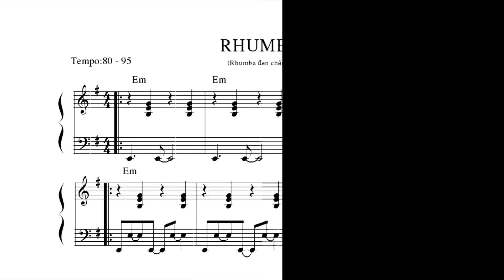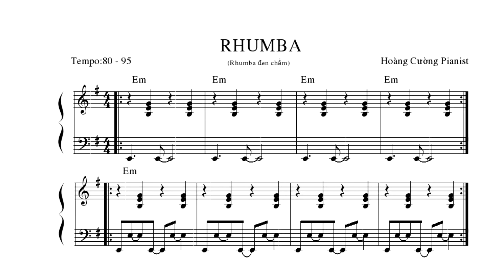#11 |Pop piano|Điệu Rhumba đen chấm|Hoàng Cường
BÍ KIẾP LUYỆN PIANO ĐỆM CA, COVER VÀ SOLO
Bạn không có thời gian lên lớp học?
Bạn ngại vì lớn tuổi phải lên lớp theo đuổi đam mê âm nhạc?
Piano phương pháp tự học đệm ca và solo tại nhà dễ hiểu, chủ động thời gian, áp dụng ngay vào các bài hát quen thuộc.
Mua sách để tự nghiên cứu, mua sách để tặng bạn bè.
Piano Phương Pháp Nhạc Nhẹ, bộ sách 3 cuốn + audio (2 cuốn Piano phương pháp nhạc nhẹ đã in + 1 sách sách thực hành pdf)
Đặt hàng 1 cuốn: 300,000 vnđ
Đặt hàng trọn bộ 3 cuốn: 500,000 vnđ
Sách có bán tại:
Trung tâm nhạc nhẹ HC
40/8A Trần Quang Diệu, P14, Q3
385/12 Nguyễn Đình Chiểu, P5, Q3
Hình thức mua:
Khách hàng để lại số điện thoại + địa chỉ + Tên người nhận sách.
1. Nhận sách và thanh toán (ship COD)
2. chuyển khoản và nhận sách
3. Mua trực tiếp
Ctk: Hoang Manh Cuong
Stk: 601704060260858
Tại Ngân hàng VIB, Chi nhánh Q1 – Tp. HCM
Ghi rõ số điện thoại, họ tên và nội dung chuyển khoản

HC MUSICAL CENTER
40/8A Trần Quang Diệu, P14. Q3. TP. HCM
Nhằm giúp cho các bạn yêu nhạc có thể tự chơi solo, hòa tấu hoặc tự đệm một bài hát cho mình hoặc ca sĩ, chúng tôi mở các lớp đào tạo nhạc nhẹ từ căn bản đến nâng cao như sau:
Chuyên đào tạo nhạc nhẹ các môn:
1. Piano (đệm ca, hòa tấu, độc tấu)
2.Guitar
3.Violin
4. Thanh Nhạc

Mục đích khóa học:
• Tạo cho học viên biết cách đệm và sole một bài hát từ căn bản đến nâng cao trên phương pháp nhạc nhẹ
• Giáo trình nước ngoài và giáo trình trung tâm biên soạn rất dễ hiểu và hiệu quả
• Học viên có thể đi chơi nhạc hoặc tự đệm đàn chuyên nghiệp sau khi tham gia khóa học.
• Giới thiệu chổ làm thích hợp cho học viên có nhu cầu
• Mỗi học viên sẽ được thu âm và quay một MV cho một bài hát sau khi kết thúc khóa học.
• Nhận hoc viên mỗi ngày